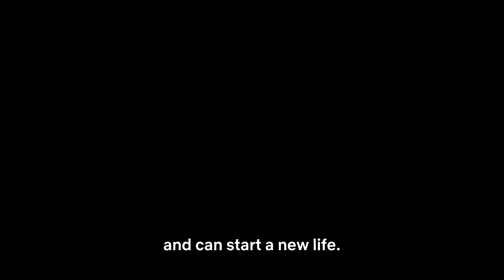Supersex (2024) | Official Teaser | Netflix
Siffredi's family, his origins, his relationship and the context that led him to embark on his path in pornography and accept that the demon in his body is compatible with love.